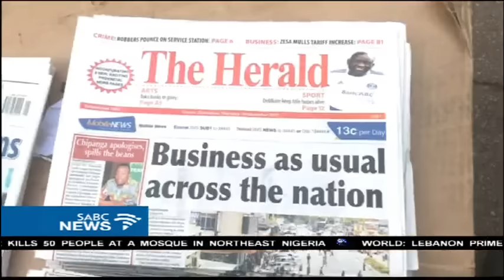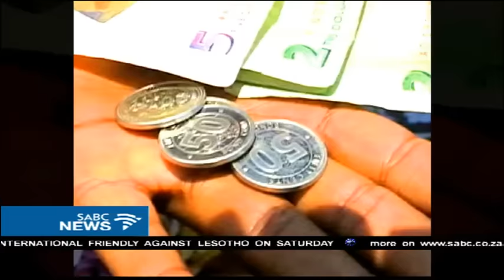Many hope for the return of Zim's economic stability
As a new reality dawns for Zimbabwe, many are hoping the economy and investment will now begin to pick up. Data out from Bloomberg and the World Bank shows that Zimbabwe's economy has halved in size since 2000. And the liquidity crunch has given rise to what is termed, plastic money in Zimbabwe. According to EcoCash, a subsidiary of telecommunications company Econet, more and more Zimbabweans are now getting used to paying for goods and services via alternative methods.